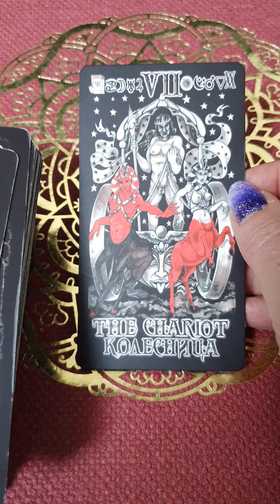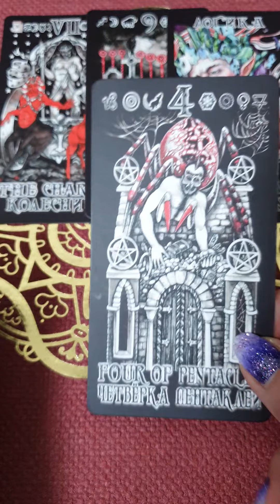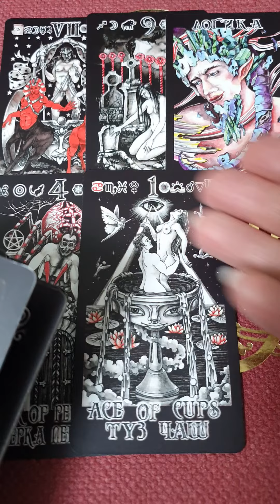ФИНАНСОВАЯ СТАБИЛЬНОСТЬ Гадание Таро Онлайн Светлана ВЕДА